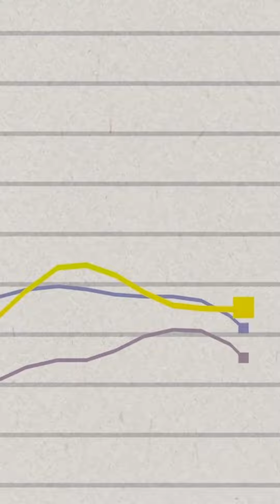GCSE Results Day 2023: Congratulations to Hampshire students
🎉🎓 Congrats to students getting GCSEresults today! Unsure about your next steps? Our supportive Hampshire Futures team can help guide you. Whatever your skills or aspirations they can help you build a future shaped for you. ✨